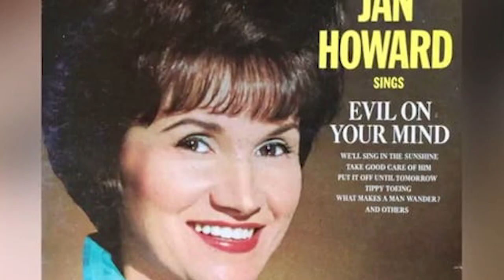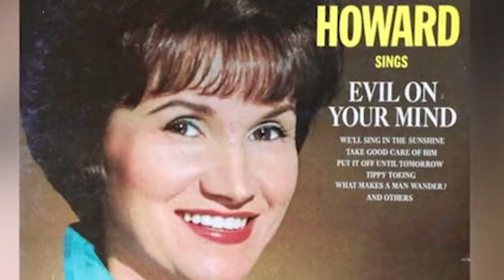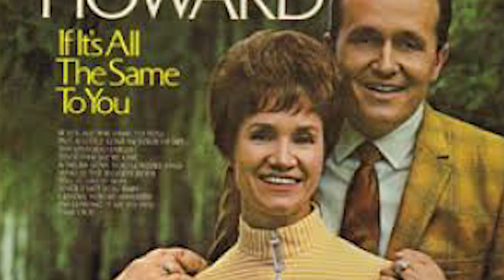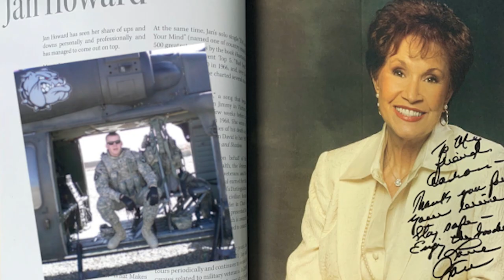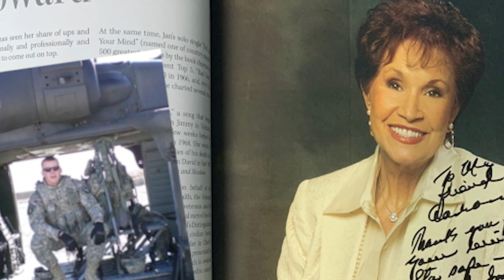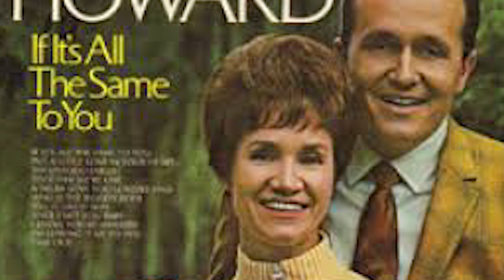The Life and Tragic Ending of Jan Howard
Jan Howard (born Lula Grace Johnson; March 13, 1929 – March 28, 2020) was an American author, country music singer and songwriter. As a singer, she placed 30 singles on the Billboard country songs chart, was a Grand Ole Opry member and was nominated for several major awards. As a writer, she wrote poems and published an autobiography. Additionally, she was married to American country songwriter Harlan Howard.